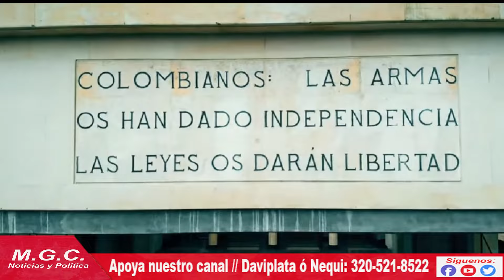PERFIL DE LA NUEVA FISCAL LUZ ADRIANA CAMARGO VS PERFIL M3DIOCRE DEL EXFISCAL FRANCISCO BARBOSA